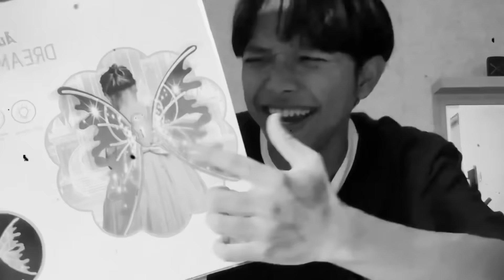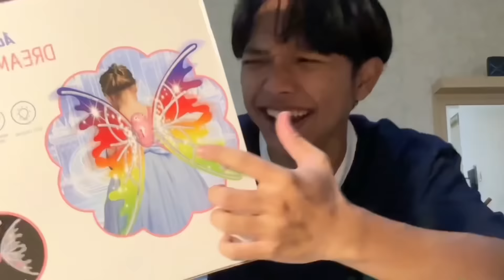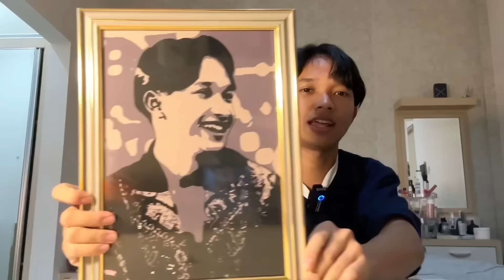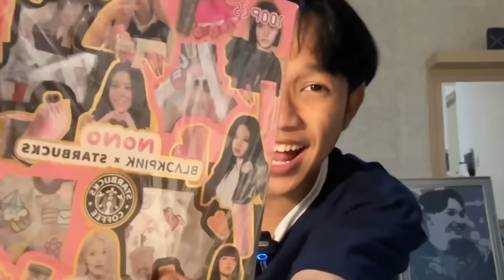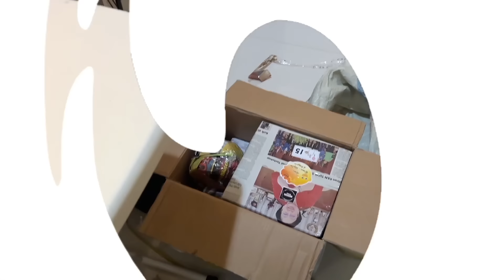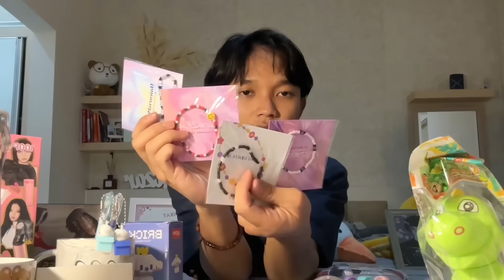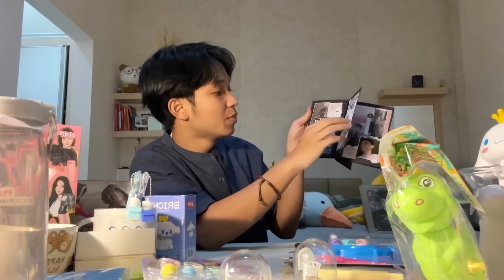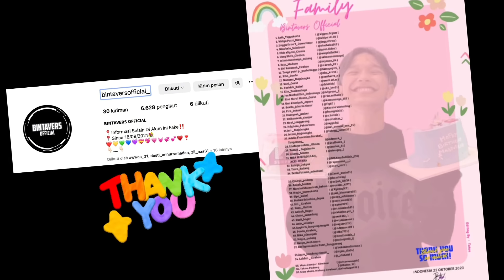KADO DARI BINTAVERS!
Maapin ini mahh baru Uploud lagi yaaaa😭🙏🏻 Ulang tahunnya kapan😭😭 Yang ngirim kadonya kapan😭🙏🏻 Ehhh vidionya juga nih di Uploud kapan Hahahaah

Btw gimana vidionya?? Seru ga??  gw selalu berusaha buat uploud vidio yang seru dan bikin kalian serasa main bareng kita🤗 Jadiii kalian ga kesepian🙂ada gw sama Fahry yang setia menemani kalian setiap minggunya!!! Doain Mas Nizar sama Mas Fahry ny sehat sehat terus yaaa.

Makasii yaa udah selalu support💖😭 Khamsamiddah✨